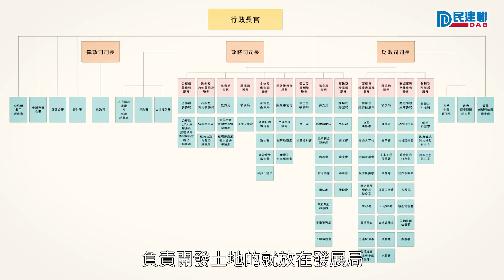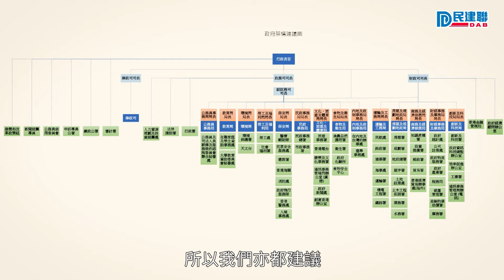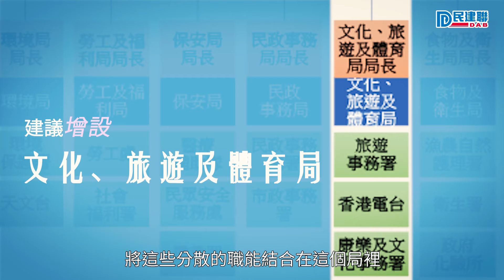【民建聯施政報告期望系列】民記超市 EP.2：📦貨物擺到亂晒龍 搵貨搵到眼都矇😵‍ | 重組及強化政策局職能 | 勇於變革迎接新時代(2021/9/29)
【民記超市 EP.2：📦貨物擺到亂晒龍 搵貨搵到眼都矇😵‍】

今集李主席唔做收銀，諗住帶顏汶羽嚟超市掃貨，但就見到個架「亂晒龍」，搵貨搵到搲爆頭🤯！

超市個貨架亂咗，顧客搵貨就難搵好多。同樣地，政府個架構唔夠完善，實行政策時當然冇效率啦！

超市貨架就靠理貨員，但政府個「架」可以點算先？睇片由李慧琼話你知！